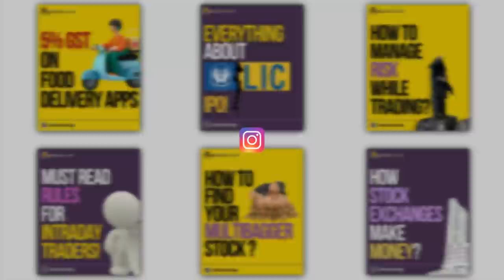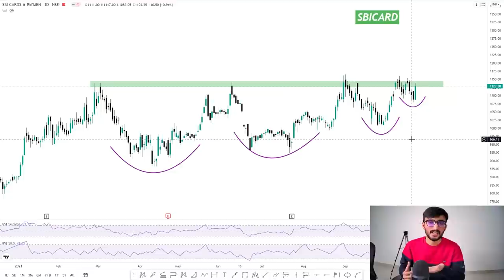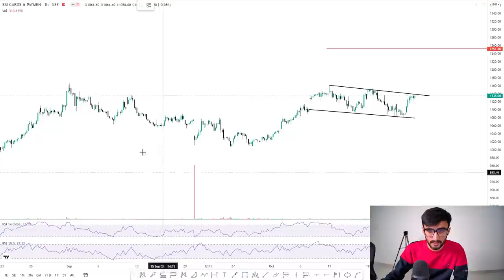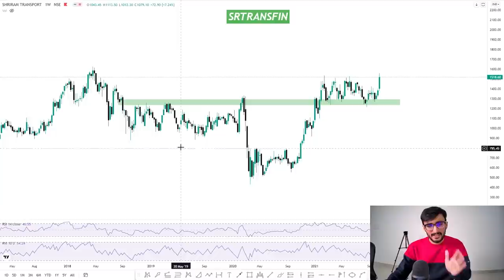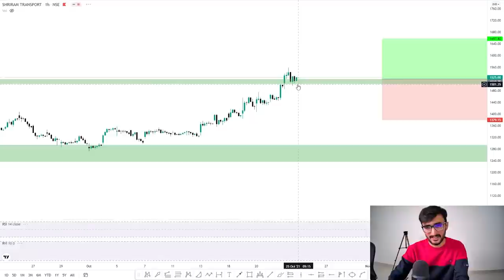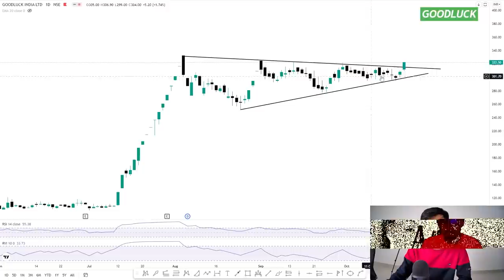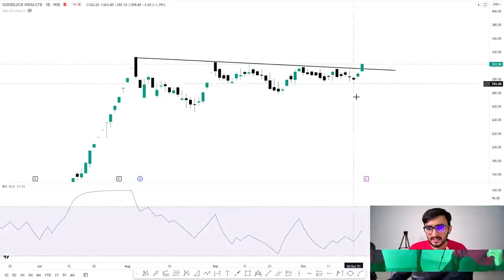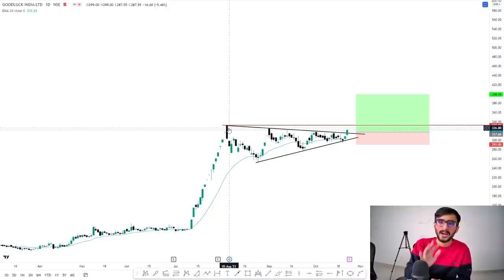Learn how Professionals Analyse Stocks | Advance Technical Analysis Course in just 30 Minutes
Other Information !!